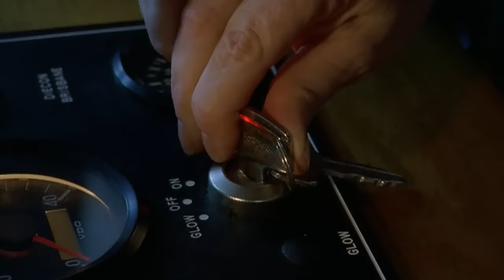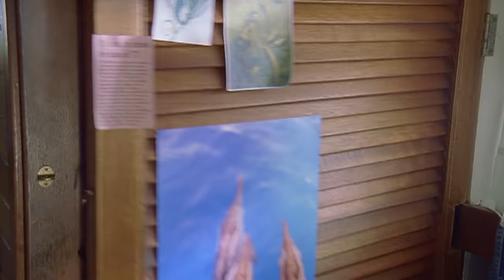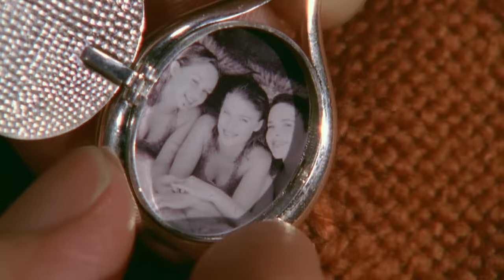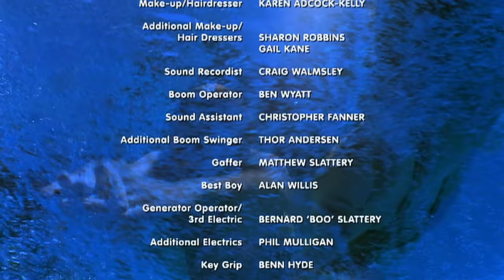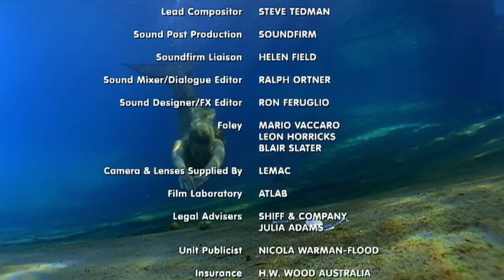H2O: Just Add Water - S1 E13 - Shipwrecked (full episode)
At the local boat yard, Emma finally meets the mysterious old woman who has been following Cleo around; Miss Chatham. And she finds her at just the right time, as Miss Chatham has an argument with Zane about an accident involving her houseboat ("Lorelei") and his jet ski, and then collapses from a heart attack. As she is taken away in an ambulance, Zane hears her muttering to Emma that she needs to protect her 'treasure'.

This is the official YouTube channel of the hit TV series "H2O: Just Add Water". Enjoy exclusive videos and information about your favorite series, and be part of the H2O community! 🧜‍♀️❤️

"H2O: Just Add Water" follows three teenage girls—Cleo, Emma, and Rikki—who transform into mermaids after a swim in a mysterious lake. They soon discover they also have supernatural powers over water, but keeping their abilities secret complicates their everyday lives. As they navigate their newfound identities, they must protect their secret while learning to control their powers and maintain their friendships. 🧜‍♀️🌊